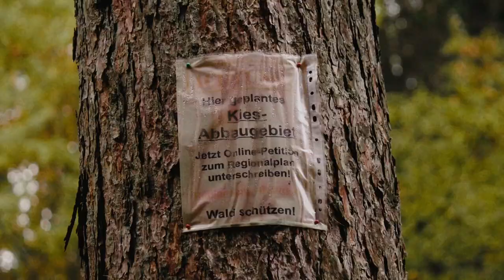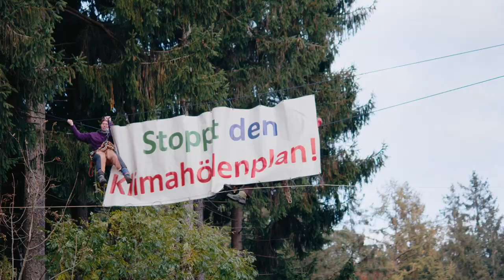Trailer 'VON MENSCHEN, DIE AUF BÄUME STEIGEN' (Dokumentarfilm/2023/92 min)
Ein Film über Klettern, Selbstermächtigung und maximale Wirkung. Und über Wasser und viel Kies.

Die Filmemacherinnen begleiten über 18 Monate lang Aktivist:innen rund um das KlimaCamp im Altdorfer Wald. Protest und ziviler Ungehorsam stoßen in Oberschwaben bei den meisten Bürgerinnen auf Unverständnis und offene Ablehnung, auch wenn es um den Erhalt der natürlichen Lebensgrundlagen geht. Nun regt sich im Kletteraktivismus eine neue Form des Widerstands, die aber gerichtlich unnachgiebig verfolgt wird.

Zunehmend erkennt die Bevölkerung, daß es um Kies, Trinkwasser und Mitbestimmung über den "Alti" geht, der als Staatswald eigentlich allen gehört.

Filmvorführungen, jeweils mit anschliessendem Gespräch in Anwesenheit der Aktivisti & Protagonistinnen des Films.

Nächste Termine:

11.08.   NÖRDLINGEN - Klimacamp
10.09.   STUTTGART – Pop-Up-Freiheitswerkstatt /IZKT Uni Stuttgart
26.09.   DORNBIRN/A – Spielboden
28.09.   WELS/A – Infoladen
04.11.   BRISTOL/UK – University of West England "Green Fortnight"
14.11.   BESIGHEIM – Wartessal (Präs. von BUND-Bezirksverbands Stromberg-Neckartal)

Möchtest Du den Film in kleinem oder grösserem Rahmen zeigen? Nimm' Kontakt zu uns auf:

Hier lief der Film schon:
2023
25.02 .  Weingarten /Kulturzentrum Linse PREMIERE
26. 02.   Weingarten /Kulturzentrum Linse
27.02.    Wangen im Allgäu / Kath. Gemeindezentrum St Ulrich
01.03.    Bad Waldsee/Kino Seenema
02.03.    Biberach /Stadtteilhaus Gaisental
07.03.    Bad Waldsee/Kino Seenema
18. 03.    Wangen im Allgäu /Wohnen Plus Genossenschaft
22.03.    Schwäbisch Gmünd/Hochschule für Gestaltung
27.03.     Augsburg / Kino Liliom
13.04.     Ravensburg / Kunstverein
13.04.     Kisslegg / Kino Weiland
14.04.     Tettnang / Kino Kitt
19.04.     Weingarten / KBZO/Geschwister Scholl Schule
19.04.     Ulm / Kino Obscura
21./22.04.   Berlin/Il Kino
26.04.     Regensburg/Filmgalerie
28.04.     Bad Saulgau/Ev. Gemeindehaus
29.04.     Wolfegg/Samhof
02. 05.    Augsburg/Uni
09. 05.    Würzburg/Uni – EndFossil-Besetzung
12.05.     Amtzell/Altes Schloss
13.05.     Vogt/Ev. Gemeindehaus
16.05.     Bielefeld/Kino Kamera
22.05.     Weingarten/Montagskino PH Weingarten
23.05.     Konstanz/Zebra Kino (präsentiert von FFF KN)
27.05.     Stuttgart/Lilo Herrmann
27./28.05.  Weingarten/Kulturzentrum Linse
31.05.      Achberg/Humboldthaus
09.05.      Augsburg/Klimacamp
13.06.      Isny/Kino Neues Ringtheater
15.06.      Ehingen/Central Kino
16.06.      Augsburg/Freie Waldorfschule Augsburg
18.06.      Heilbronn/Arthaus KinoHeilbronn (präs. BUNDHeilbronn)
21.06.      Leutkirch/Kino CentralTheater (präs. von OV Grüne)
22.06.      Liepen/Gielow
25.06.     Ravensburg/Räuberhöhle
01.07.    Zwickau/Projekt 46 (präsentiert vom FFF Zwickau)
08.07.      Sigmaringen/SoLaWi
13.07.    Ravensburg/Bildungszentrum St. Konrad Open Air
30.07.     Isny/Theaterfestival
15.09.     Aulendorf-Tannhausen/DGH (präs. OV Grüne Aulendorf)
20.09.    Rügen/Anti LNG-Camp (präs. von Ende-Gelände)
30.09./01.10. München/Werkstattkino
01.10.     Buchholz,Nordheide/Movieplexx (präs. BuchholzZero ua)
03.10.     Kiel/Rohrbruch (präs. von TKKG)
05.10.     München/Neues Maxim Kino (präs. von P4F, Greenpeace, Leocor u.a.)
05.10.     Born-Darss/Naturfilmfestival
06.10.    Mössingen/Lichtspiele (präs. OV Grüne Steinlach-Wiesaz)
11.10.    Stuttgart/Innenstadtkinos (präs. von Himmelsstreifen)
12.10.    Rottenburg/Kino im Waldhorn
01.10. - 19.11.  Aschaffenburg/ZeroArtLab @ Neuer Kunstverein / Film als 30min-Installation
23.10.    Geislingen/Kino Gloria
29.10.    Nürnberg/Kulturkirche St. Egidien (präs.  XR Nürnberg)
04.11.    Reutlingen/Haus der Jugend
15.11.   Rottweil / Central Kino
17.11.   Ingelfingen / Gemeindezentrum  (präsentiert vom KAB)
25.11.   Wetzisreute/Schlier /Restaurant Dhaba
01.12.   Ravensburg /Kornhaussaal  (präs. von Treffpunkt Nachhaltigkeit)
03.12.    Nürtingen / Future Box   (präs. von LJRBW)

2024
17.01.    Frankfurt/Gemeindehaus St.Joseph
18.01.    Landau/Pfalz /Gloria Kulturpalast
19.01.    Tübingen/Club Voltaire (präs. von FFF Tü, EndeGelände TÜ)
24.01.     Fürstenfeldbruck/Kino Lichtspielhaus (präs. von BN FFB)
25.01.     Sonthofen/NEZ Biberhof (präs. von BN Kempten-Oberallgäu)
26.01.     Bochum / Eberswalde – Ökofilmtour / Pfullendorf
07.02.     Madrid/Spanien – Screening @ XR Madrid HQ, 19.30h
11.02.     Kassel/Kulturzentrum Schlachthof, 17.30h
01.03.     Tuttlingen/Naturschutzzentrum
02.03. Ravensburg/ Lichterfest @ DHBW
12.03. Göppingen/ Pavillion
19.03. Reutlingen/ Haus der Jugend (präs. von FFF Reutlingen)
20.03. Tübingen/ Wohnprojekt Schellingstraße
12.04.    Freiburg-Kirchzarten/Wohnprojekt
17.04. Weil der Stadt/Kino Kulisse
 21.04. Hamburg-Wilhelmsburg/M1, Morkystraße 1
22.04. Kiel/Blau:Pause
09.05. Salem/Backhäusle
12.05. Kleinschönach/Buchvergnügen @Kunsthalle
15.05. Ravensburg/Jodokskirche
27.05. Wien-A/Klimacamp
27.06.    Oldenburg/ Kino Casablanca
05.08.    Erfurt/WSA-Bündnis @ System-Chnage-Camp